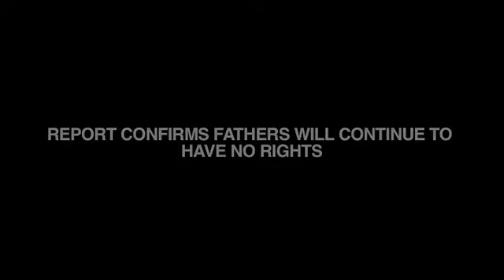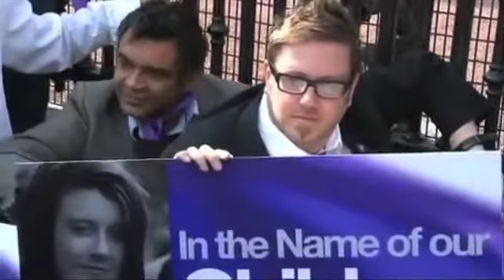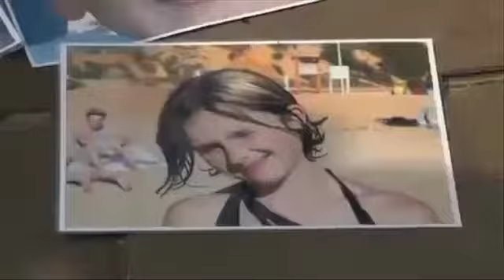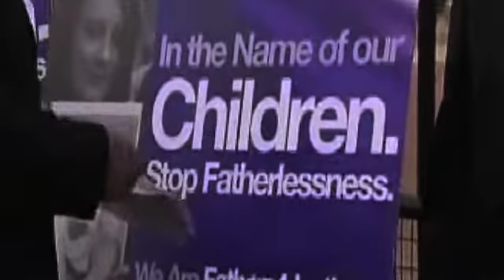F4J RESPONDS TO NORGOVE REPORT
Fathers 4 Justice responds to the Norgrove Report on ITV and Channel 4 News. Includes Buckingham Palace protest in September 2011.